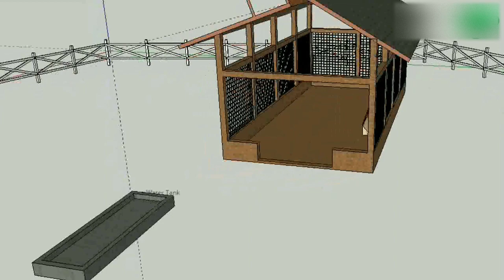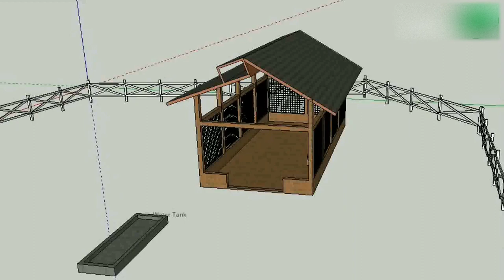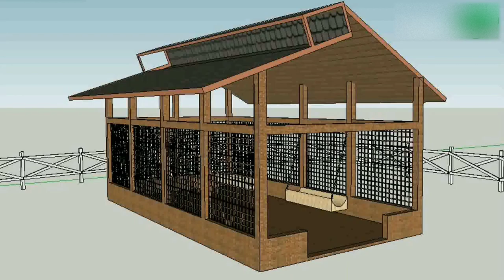Sheep Shed Design | Simple Sheep Barn Design | Sheep farm Design and Construction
The breeding and raising of domestic sheep are called Sheep Farming. It is a part of animal husbandry practices. The principle of raising the sheep is for their wool, meat, and milk. The sheep can be reared in regions with temperate climates. Housing and security are primary
requirements for the sheep. The herders construct fencing, housing, shearing sheds, etc., and also
have to provide many other facilities such as feed, water, transport, and pest control. The major source of income is by selling lambs and wool. The herders can select the sheep according to the region and market conditions. The male sheep is known as Ram and the female sheep is known as Ewe. There are both positive and negative effects of raising sheep on a farm such as public, health, social equity, and growth of the economy. The share of livestock farming in the GDP is 33% and it is increasing gradually. The sheep are capable of tolerating prolonged periods of drought and semi–starved conditions. They are less susceptible to extreme climate and parasites.

Like any other shelter plan and design, the shed for sheep also has some specifications for its construction. Considering and planning the whole farm with high accuracy is an essential factor for success. In the design of the sheep shed, we plan how to design the shed for the adult sheep and the lamb as well. Generally, the sheep do not require an elaborated housing facility, but the herders should provide minimum provisions for the sheep so that it increases their productivity and also protects the sheep from varying weather conditions. Sometimes temporary shelters are made for their use in the winter and monsoon climates.

Designed by: Roshan Shetty